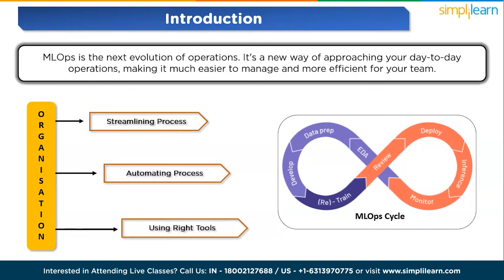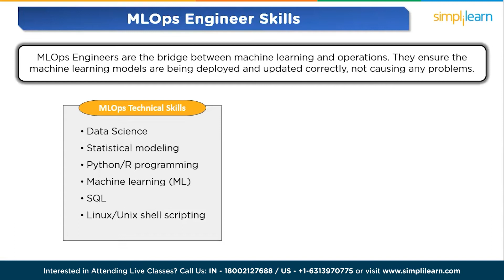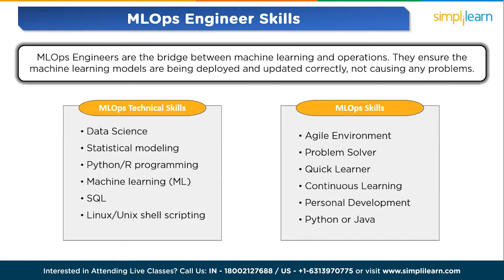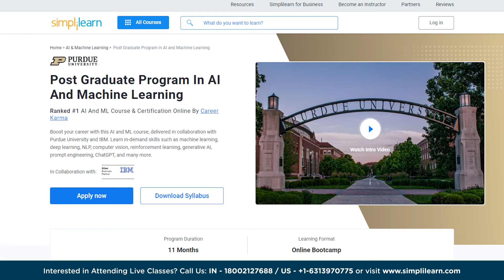MLOps Engineer Salary 2026 | How Much Does Mlops Engineer Make? 🤑 🤑| Simplilearn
"️️🔥Professional Certificate in AI and Machine Learning, delivered by Simplilearn in collaboration with Purdue University
️️🔥 Applied Generative AI Specialization by Simplilearn, delivered by Simplilearn in collaboration with Purdue University

This video on MLOps Engineer Salary will take you through who is MLOps Engineer is, what are the roles and responsibilities of MLOps engineers and the salary of an MLOps engineer in India and the US.
Below are the topics covered in this How much does an MLOps engineer make:

00:00 MLOps Engineer Salary 2026
01:51 What is an MLOps Engineer?
02:25 MLOps Engineer Skills
03:19 MLOps Engineer salary in US and India

✅ Key Features
- Add the IBM Advantage to your Learning
- 25 Industry-relevant Projects and Integrated labs

✅ Tools Covered
- ChatGPT
- Flask
- Matplotlib
- django
- Python
- Numpy
- Pandas
- SciPy
- Keras
- OpenCV